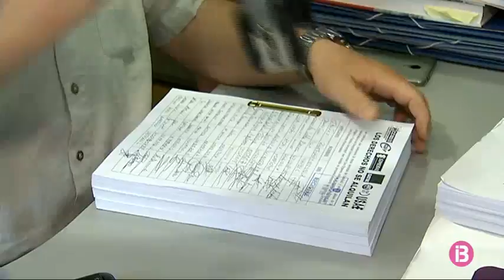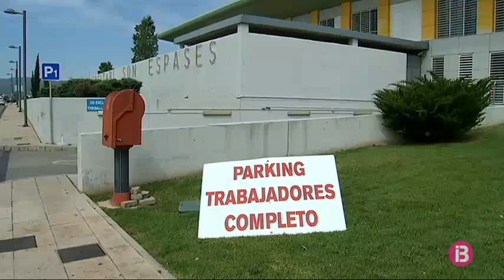7.000 firmes per demanar la gratuïtat de l’aparcament de Son Espases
Prop de 7.000 persones, entre pacients i treballadors, han signat per exigir la gratuïtat de l’aparcament de l’Hospital de Son Espases. Aquest divendres, els sindicats les han registrades al Parlament per fer-les arribar a cada un dels partits polítics. Volen que el Govern compleixi la seva promesa i rescati la concessió de l’aparcament abans que acabi la legislatura, com es farà amb el túnel de Sóller.

Des del Govern insisteixen que aquesta és una prioritat i que s’està estudiant la millor via per fer-la realitat. Recorden també que cerquen alternatives, com la construcció de 500 noves places dins el recinte de l’Hospital, que serien de franc.

Resignats, cada vegada són més els que opten per deixar el cotxe a l’aparcament gratuït ubicat al costat del Monestir de la Real, a prop d’un quilòmetre i mig de distància. Un camí que fan en 10-15 minuts a peu.